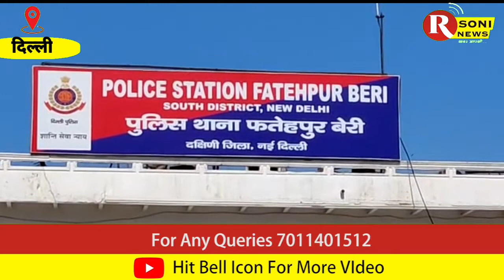दो शराब तस्कर को फतेहपुर बेरी थाने की पुलिस ने किया गिरफ्तार हरियाणा की अवैध शराब की बरामद